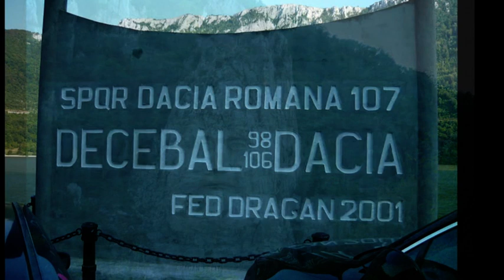Decebalus Rex Supreme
I invite you to listen to this song and see some photos of the Danube (Danube Boilers) and Sculptural Ensemble of Constantin Brâncuşi at Târgu Jiu.
To create the song i used only software:
DAW- Bitwig Studio
Midi Keyboard-Arturia Keylab 61
PC- Intel Core I3
Audio Interface- Roland Octa Capture
VSTI- Spetrasonics Omnisphere
        - Spectrasonics Stylus RMX
        - Reveal Spire
        - Nexus
        - Sylenth Lennar Digital
        - Arturia Analog Lab
        - Arturia Mini V

Greetings,
Felix